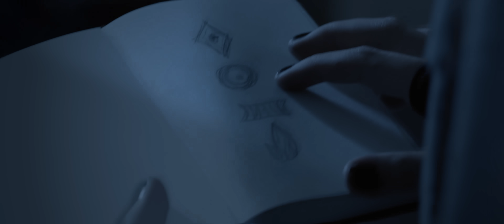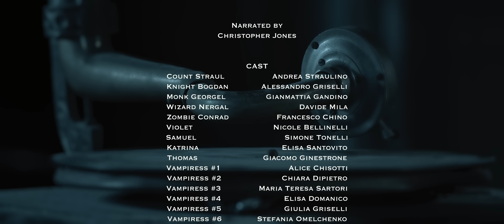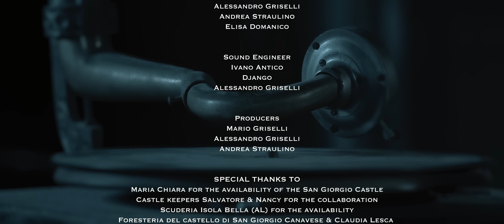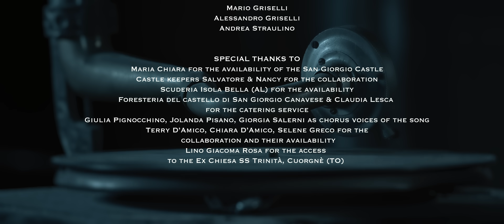ACCUMULATOR GRIDS - Transylvania [NARRATIVE MUSIC VIDEO]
00:00 Prelude
01:18 Transylvania
07:14 Epilogue
08:45 Ending
10:45 End credits

In the dark land of Transylvania, inside an ancient castle hidden deep within the forest, dwells the lascivious Count Straul, infamous for his cruelty and lack of morals.
For centuries, generations of fearless knights have tried to overthrow the tyrant, all in vain.
But tonight, thanks to the valiant knight Bogdan and a few curious youths, helped by an ancient prophecy audible only through a magical gramophone, the tide of this eternal battle may finally turn.

Taken from the upcoming album by Accumulator Grids

Directed, scripted, edited and colored by Alex Grid

Produced by Alex Grid, Andy Dlanor and Mario Griselli

Musics mixed by Ivano Antico and Alex Grid at the AG Studios, Italy, Caluso (TO)
Musics mastered by Mika Jussila at the Finnvox Studios, Finland, Helsinki

Lyrics (written by Andy Dlanor):

"Come in dears, you are welcome in my dark, creepy, old castle
I am glad to see new faces, just to have a conversation.
Let me serve you something sweet, you could stay here for the night
I've got only one question, what's your blood group?
Don't be scared by my teeth, I am not an evil person
That's my nature, I can't control
The addictions that vex my soul

Baby now, you're doomed
You will regret your choice to have come here to

Transylvania, I'll tear your soul apart
Transylvania, I'll eat your puny heart
Transylvania, land of vampires
Transylvania

Now you know that we are damned
Now you know you won't forget
This beautiful great land, where everything is so bad
Have you ever faced the death?
Or just though that you are dead?
No you've never felt that way, in this country there's no sun ray
I haven't got a heart, when my family died
I mummified all their bodies so that I will never be alone

Transylvania

Your fate has been sealed, shut up you stupide ape
you'll be buried in a field, Transylvania will be your grave!"

Andy Dlanor (Andrea Straulino)
Alex Grid (Alessandro Griselli)
Will O'Tyle (Giulio Guglielmetti)
Rick Rush (Riccardo Aldeghi)
Gian The Beast (Gianmattia Gandino)